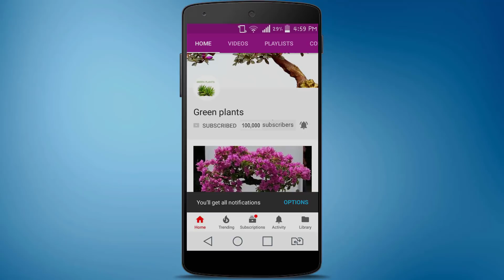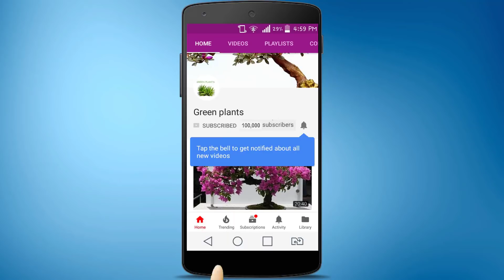Everybody Can Make This Planter or Plant Holder | Easy & Best Garden Idea//GREEN PLANTS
Easy hanging plants holder anyone can make it easily at home.